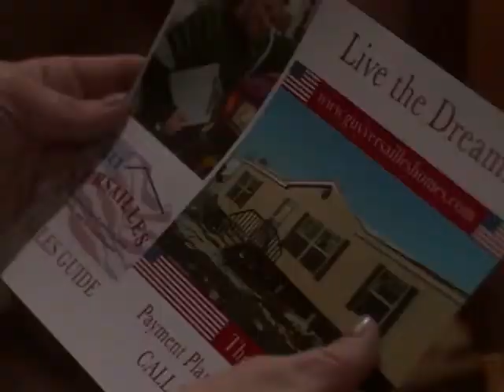SORPRESIVOS. 5 de septiembre 2014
Río Helado